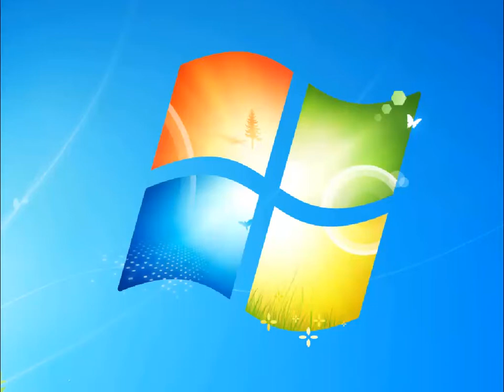[개구멍] 쉘터 (SHELTER) (#1) - 오소리 생존 / 힐링 인디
힐링킬링게임